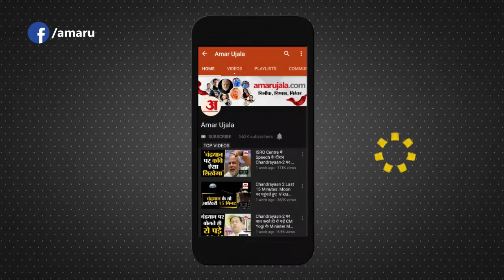Special Drone Camera For Farmers | अब किसानों की खेती बर्बाद होने से बचाएगा देसी ड्रोन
Prayagraj में दो शोध छात्रों ने एक ऐसा Drone Camera बना डाला जो किसानों के लिए काफी फायदेमंद होगा। कौन हैं ये शोध छात्र और क्या है इस ड्रोन कैमरा की खासियत। जानते हैं IIIT के शोध छात्र Shefali Vinod Ramteke और Paawan Kumar से ही।